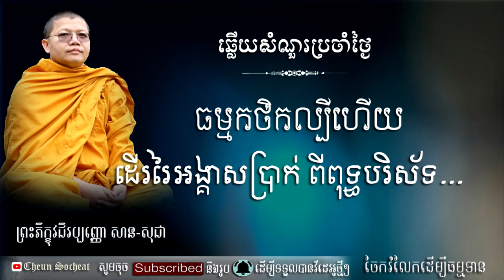San Sochea សាន សុជា សំណួរ ចម្លើយ ធម្មកថិកល្បីហើយ ដើររៃអង្គាសប្រាក់ ពីពុទ្ធបរិស័ទទៅបង់ថ្លៃវិទ្យ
Hello  Friends!
Welcome to this my channel : «Cheun Socheat» I always post video everyday and so don't forget to leave a Like, Comments and if you want to get more dharma  advice  like this then Subscribe and tap the ball icon to get Video 1st. from this channel.